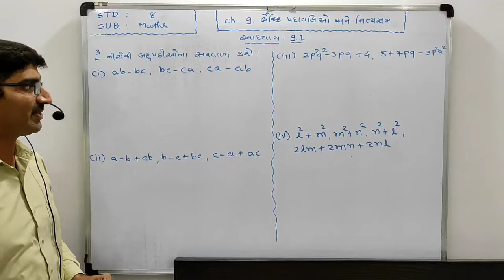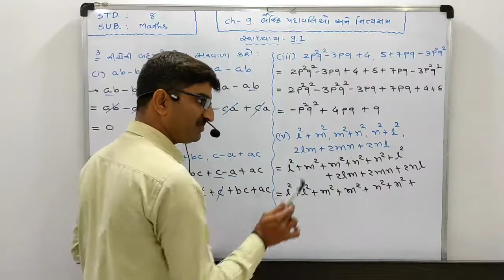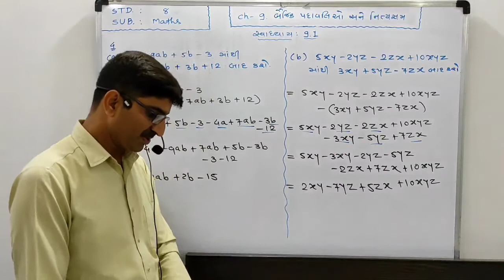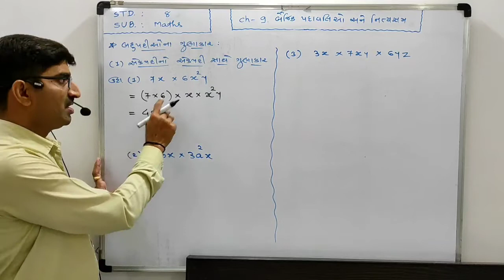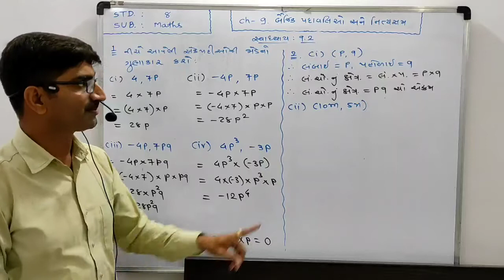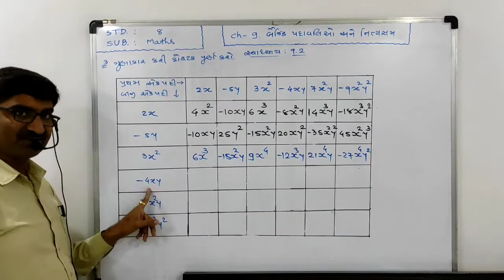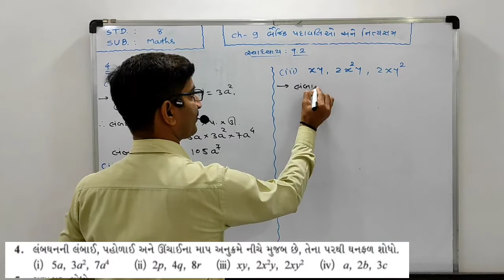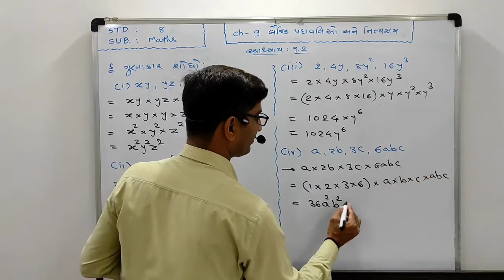VIDEO:2 STD:8 MATHS CH:9 બૈજિક પદાવલિઓ અને નિત્યસમ with Hasmukh Sir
~ સ્વાધ્યાય 9.1, પ્રશ્ન-3 : બહુપદીઓના સરવાળા કરો, પ્રશ્ન-4 :  બહુપદીઓની બાદબાકી કરો
~ બૈજિક પદાવલિઓના ગુણાકાર:(1) એકપદીનો એકપદી સાથે ગુણાકાર, સ્વાધ્યાય:9.2, પ્રશ્ન :1 થી 5